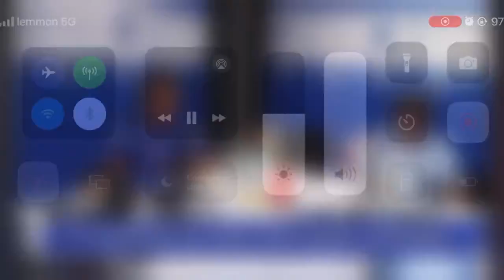MARIONA SE ENFADA, AUTOCRITICA 0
COPE y Joseba Larrañaga son machistas sí, pero aquí Mariona con falta de humildad se ofende y no hace una buena reflexión y autocritica, y se marcha sin despedirse con mala educación. Como se suele decir, hay que saber perder... y ahora saldrá Flepe y las flepisticas a decir que somos heaters de Mariona.